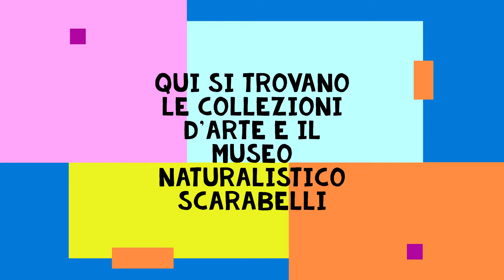Offerta alle Scuole AS 2022-23 MUSEI CIVICI DI IMOLA